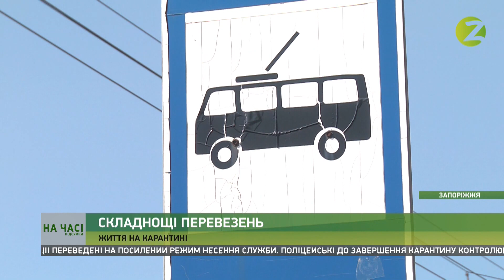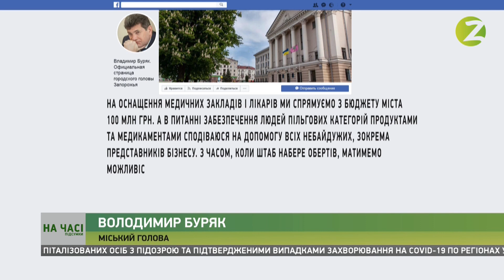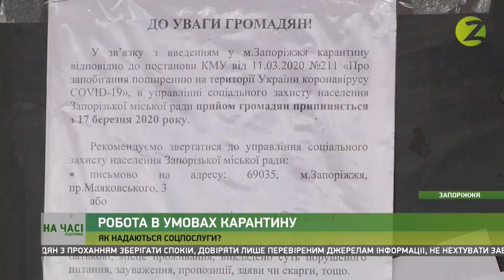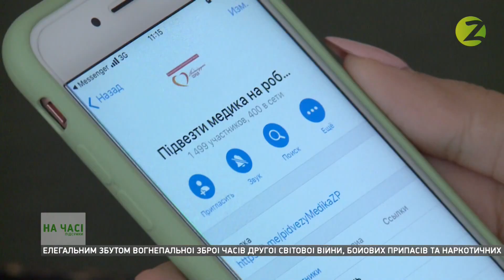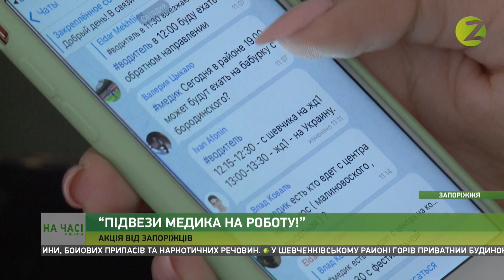Новини Z - 20.03.2020